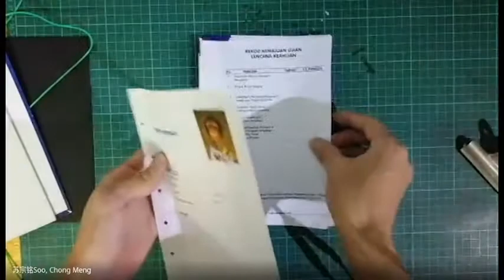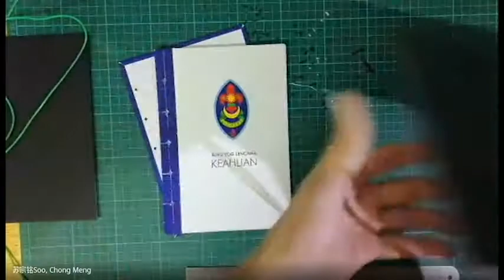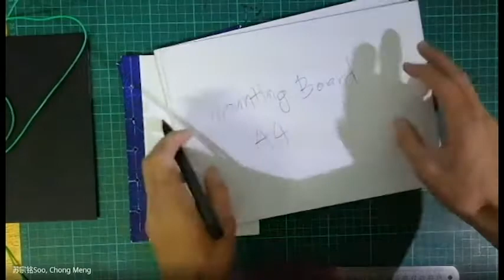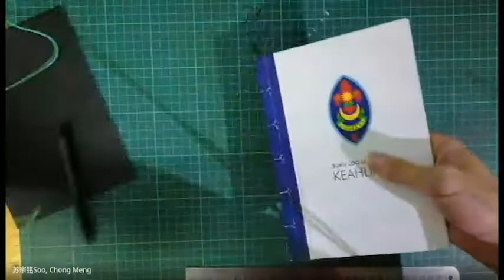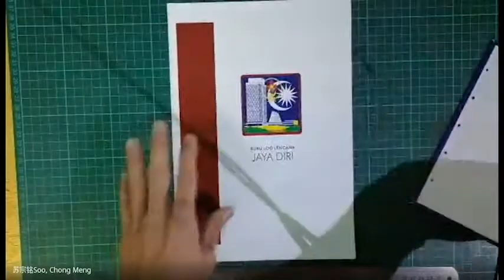Log Book Cover Making